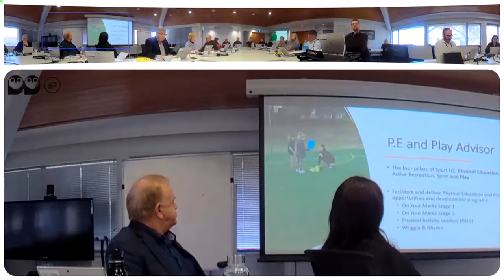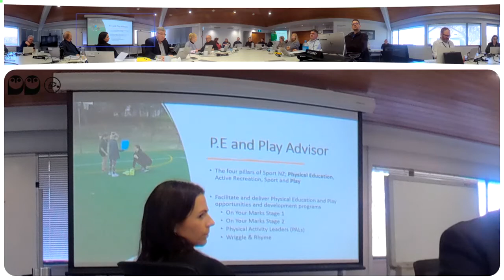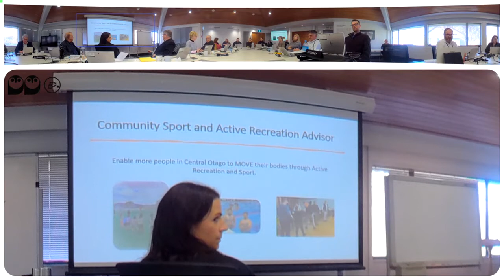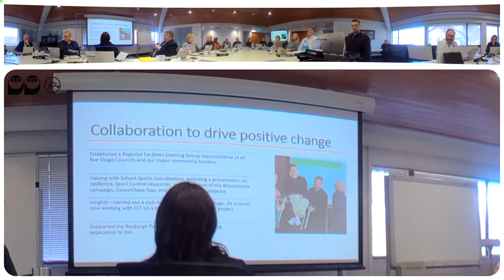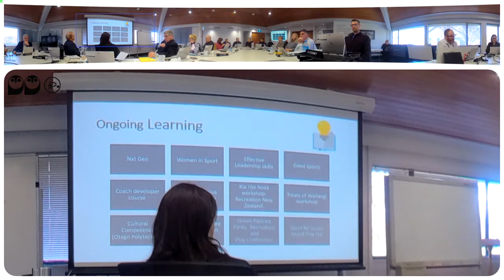Central Otago District Council - Wednesday 24 August 2022 - morning session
Central Otago District Council meeting recording Wednesday 24 August 2022- morning session